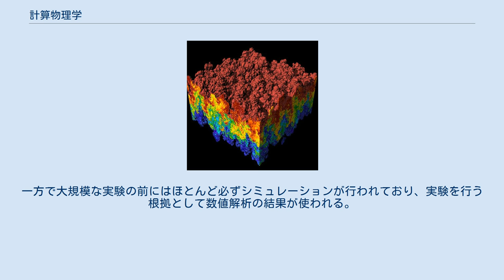計算物理学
科学 」 計算科学 」 計算物理学 計算物理学（けいさんぶつりがく、英語: computational physics）は、解析的に解けない物理現象の基礎方程式を計算機（コンピュータ）を用いて数値的に解くことを目的とする物理学の一分野である。
 計算物理学では、ナヴィエ・ストークス方程式やマクスウェル方程式のような物理学での基礎方程式を計算機を用いてひたすら数値的に解く、という手法が用いられる。
 流体力学でのナヴィエ・ストークス方程式やプラズマ物理学での磁気流体方程式のような微分方程式では、解析解が得られることはきわめてまれであり、理論物理学では多くの場合断熱過程や線形性など近似を用いて物理現象を説明する。
 ここ100年ほどの計算機とアルゴリズムの発達によって、大胆な近似を導入しなくても、「数値的に解く」ことで物理量のおおよその振る舞いを調べることが可能となった。
この計算機で得た数値的な解から新たな物理現象を発見することがこの分野の目的である。
この数値的に解くことは一般には「シミュレーション」などと呼ばれる。
 この分野は一般には、理論物理学に属すると考えることができるが、一方で、このような数値的な解析を「計算機実験」と称することもあるように、実験的な側面も存在する。
このため、物理学における理論、実験以外の第三の分野として、この「計算物理学」を捉える考え方も存在する。
たとえば、さまざまな条件下で基礎方程式を解くことで、新たな現象、効果の存在が示唆されることもあり、理論物理学者はそこから理論モデルを構築する。
一方で大規模な実験の前にはほとんど必ずシミュレーションが行われており、実験を行う根拠として数値解析の結果が使われる。